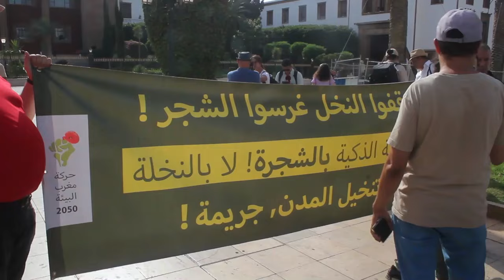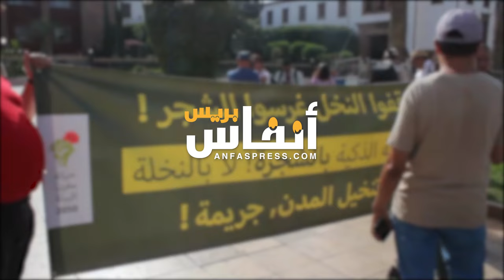إنصافا للشجرة..حركة مغرب البيئة في وقفة أمام البرلمان لإيقاف غرس النخيل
نظمت حركة مغرب البيئة 2050 اليوم السبت 10 غشت 2024 أول وقفة للشجرة بالمغرب من أجل إيقاف غرس النخيل، وتعويضه بالأشجار، وذلك أمام البرلمان.